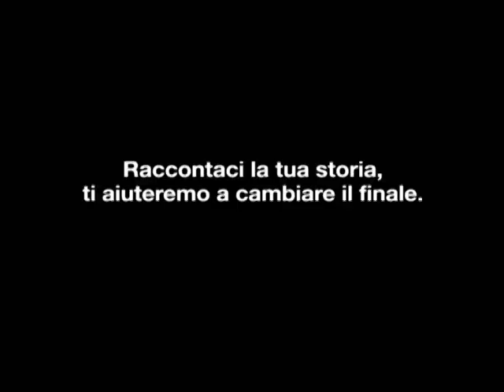Proforma - Spot Giraffa Onlus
Lo spot girato da Pippo Mezzapesa e firmato da Proforma contro le tratte, lo sfruttamento e le schiavitù per conto di Giraffa Onlus.